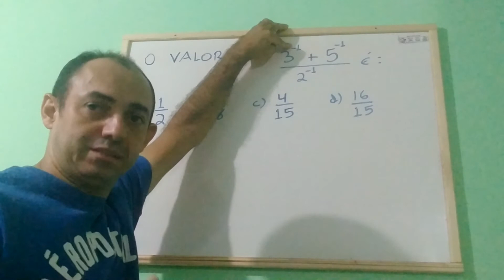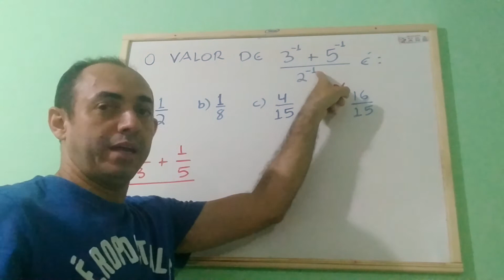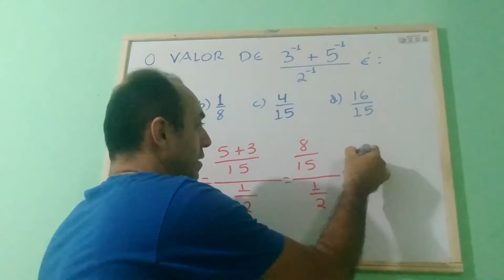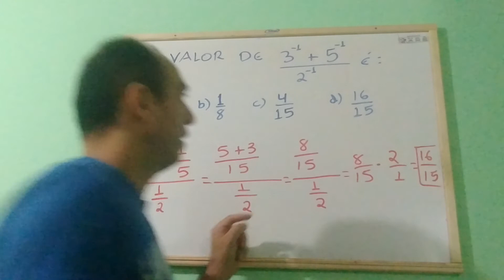EXPRESSÃO NUMÉRICA COM EXPOENTE NEGATIVO.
NESSA VIDEOAULA MOSTRAREMOS COMO FAZER PARA RESOLVER UMA EXPRESSÃO ENVOLVENDO POTÊNCIAS DE EXPOENTES NEGATIVOS. SERÁ APRESENTADO DE MANEIRA SIMPLES E OBJETIVA COMO RESOLVER EXERCÍCIOS COMO ESSE.